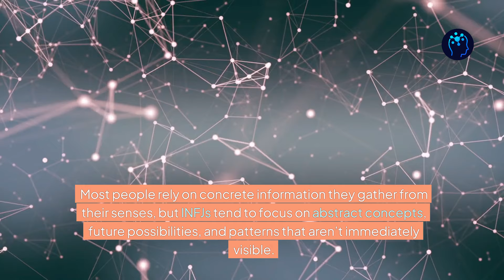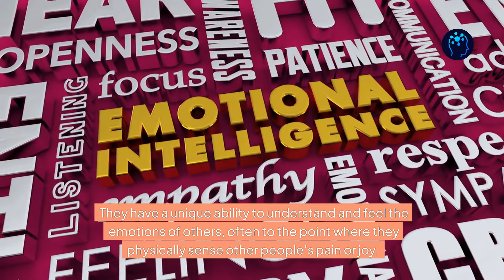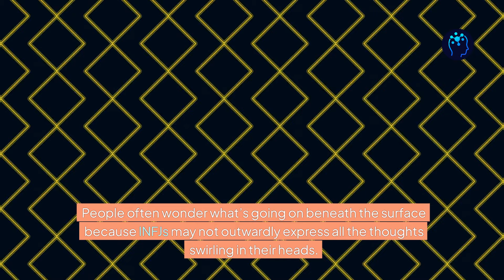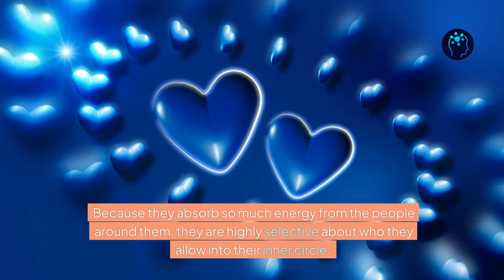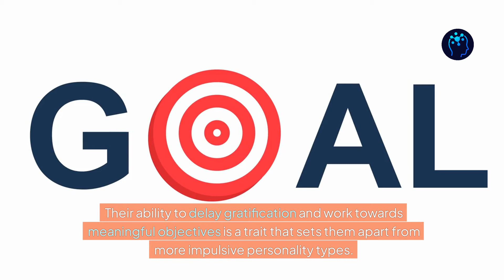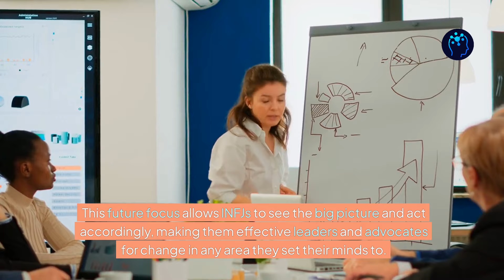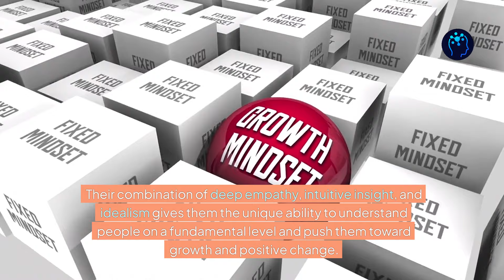Traits That Make INFJs the Rarest Personality Type in the World